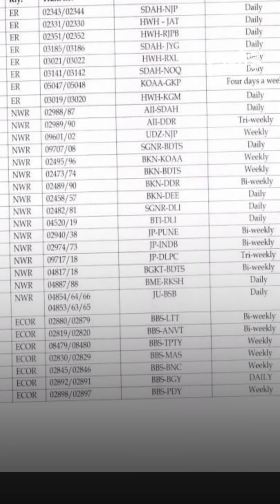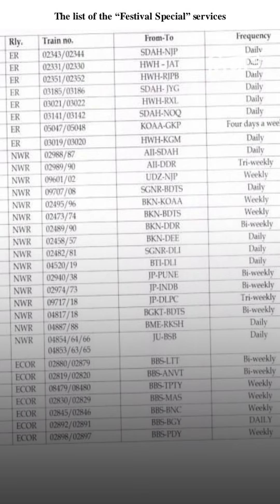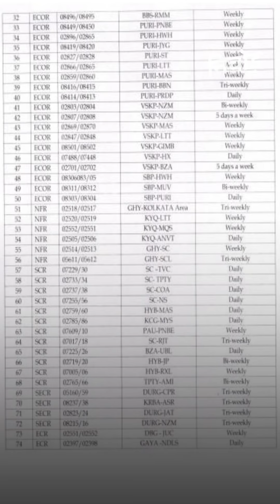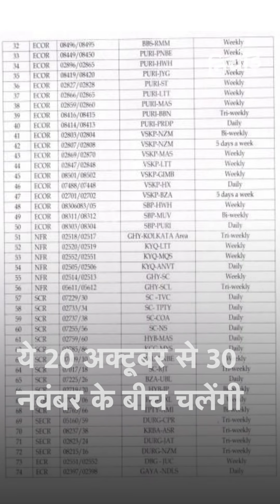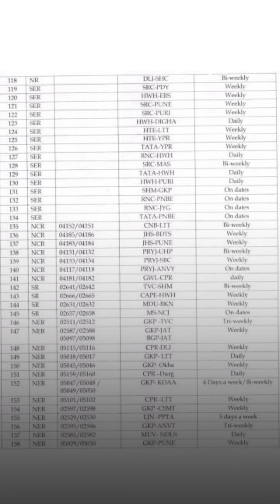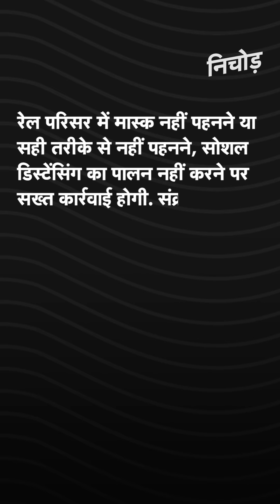दिवाली-छठ पर यात्रियों को लिए खुशखबरी, शुरू 392 स्पेशल ट्रेनें |Festival Special Trains Full List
त्योहारी सीजन (Festive Season) में बढ़ी मांग को देखते हुए भारतीय रेलवे (Indian Railways) आज यानी 20 अक्‍टूबर 2020 से 392 स्‍पेशल ट्रेनें (Special Trains) शुरू कर रहा है. ये फेस्टिवल स्पेशल ट्रेनें (Festival Special Trains) कोलकाता, पटना, वाराणसी, लखनऊ और दिल्‍ली से चलेंगी ताकि दुर्गा पूजा, दशहरा, दिवाली, छठ पूजा पर यात्रियों की जबरदत मांग को पूरा किया जा सके. फेस्टिवल स्‍पेशल ट्रेनों के साथ ही लॉकडाउन के बाद अब तक शुरू की जा चुकीं ट्रेनों के लिए आरपीएफ (RPF) ने सख्‍त नियम जारी किए हैं. इनको तोड़ने वाले दोषी को 5 साल तक की जेल (Imprisonment) के साथ जुर्माना भी लगाया जा सकता है.

To cater to the festive season rush, Indian Railways will start running 392 festival special trains from today.Ministry of Railways has approved Zonal Railways' proposal for the operation of 196 pairs of Festival Special trains. The trains will be operated till 30 November. The fare applicable for these services will be that applicable for special trains.